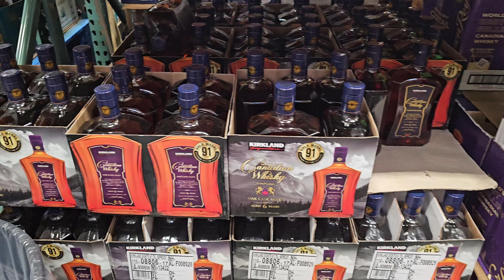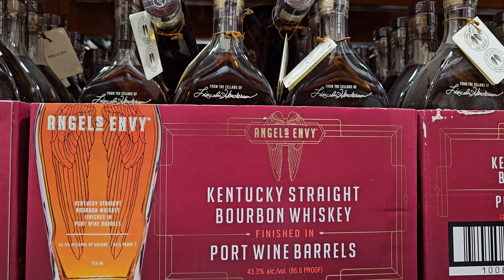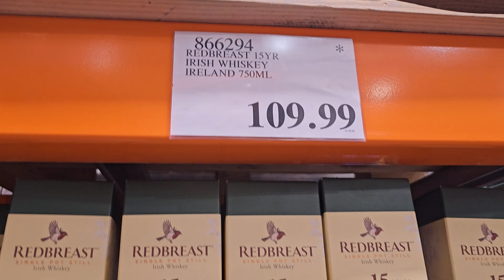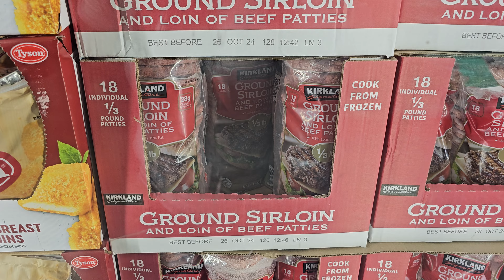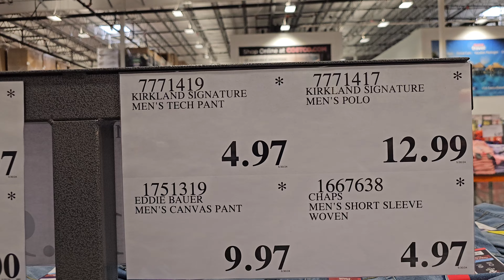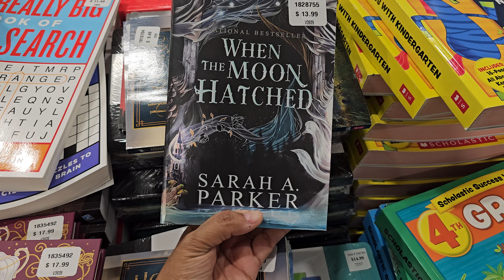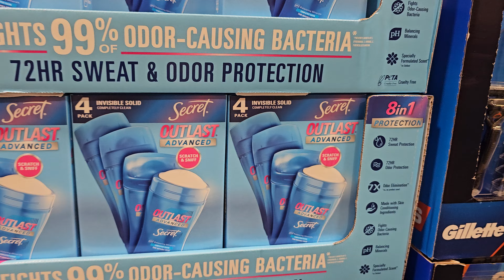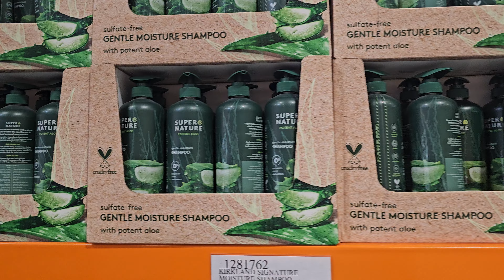COSTCO WEEKLY ARRIVALS WALKTHROUGH 2024